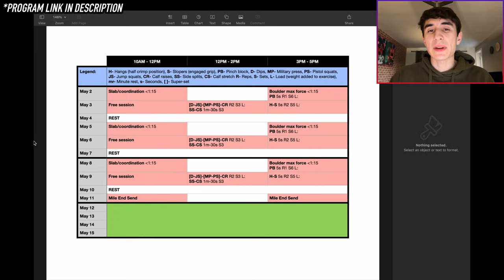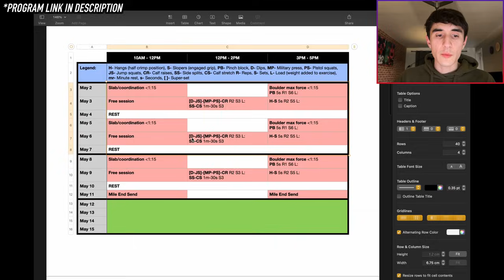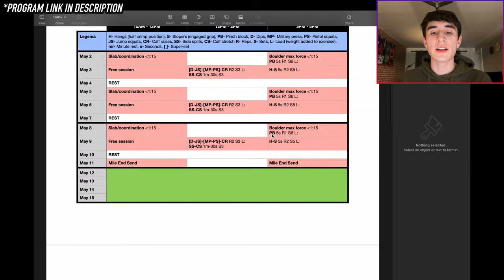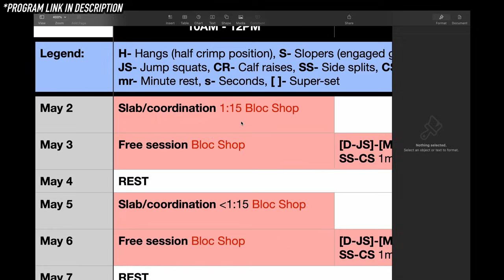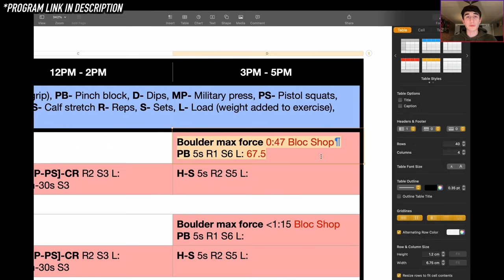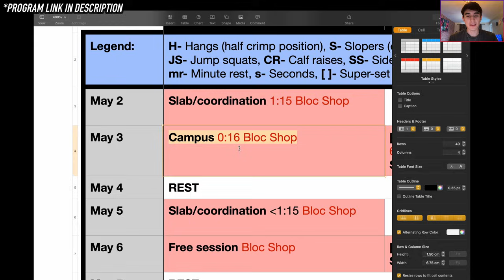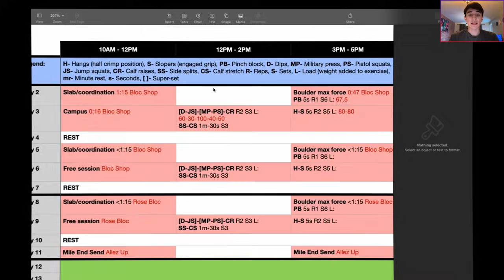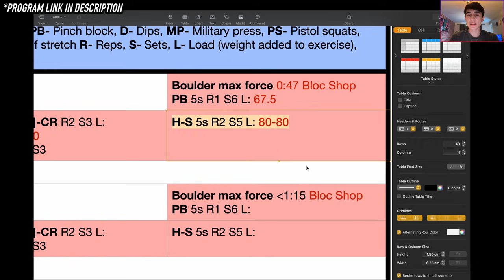TRAINING FOR VAIL STARTS NOW! | COMPCLIMB training series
We are team:
Timestamps:
0:00 - Highlights!
0:47 - Program breakdown
22:12 - May 2, S1: Slab/coordination (Bloc Shop)
35:20 - May 2, S2: Boulder max force (Bloc Shop)
43:01 - May 3, S1: Campus (Bloc Shop)
45:48 - May 3, S2: Workout (Bloc Shop)
48:56 - May 3, S3: Hangboard (Rose Bloc)